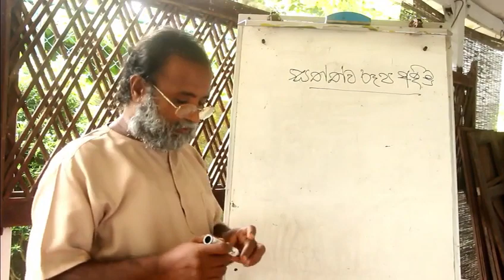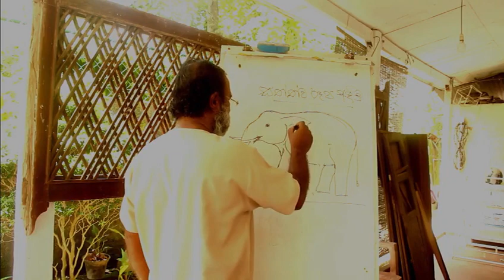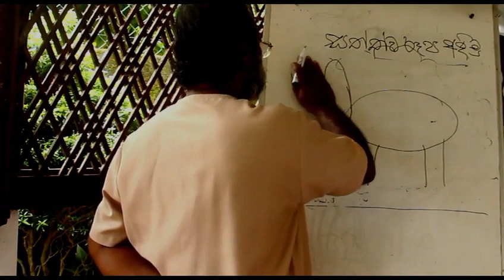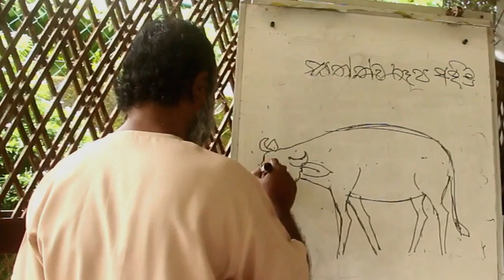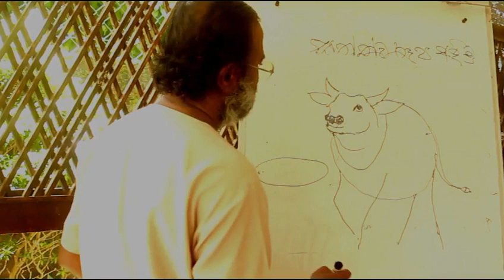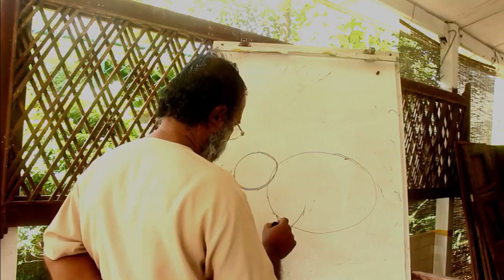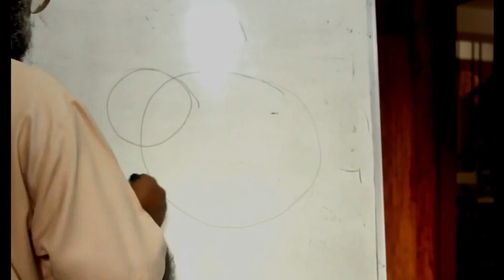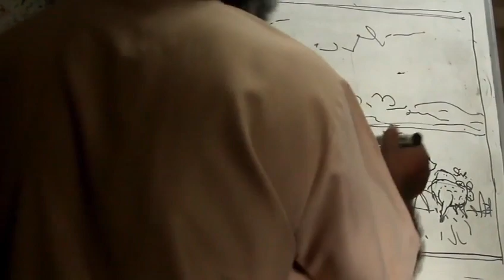සත්ත්ව රූප ඇදීම 6/ 7 වසර සදහා සත්ත්ව රූප ඇදීම( Animal drawing for grade six and seven )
6/ 7 වසර සදහා සත්ත්ව රූප ඇදීම